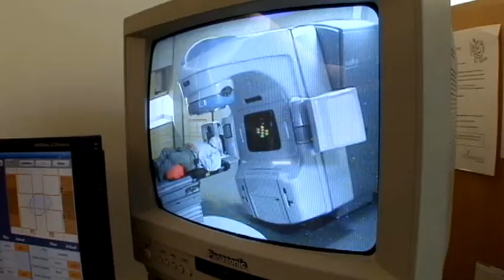Eric W Taylor, MD.,FACR, FACRO - EvergreenHealth Radiation Oncology.wmv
Evergreen's Radiation Oncology Center is distinguished both regionally and nationally by the high quality of its outcomes. Our outcome studies for early stage breast cancer treatment show that 98% of women who chose a conservative approach, treated with lumpectomy and radiation therapy at Evergreen, were able to keep their breast. Also, since the implementation of Intensity-Modulated Radiation Therapy in 2000, 98% of men who chose this approach show no evidence of prostate disease as evaluated with follow-up PSA's.
Dr. Eric Taylor is board certified in therapeutic radiation and specializes in radiation oncology. He provides exceptional care to the patients and families seen at the Radiation Oncology Center.
The Evergreen Radiation Oncology Center has two linear accelerators, both equipped with state-of-the-art technology for treating cancer. Treatment options include: Intensity-Modulated Radiation Therapy, the gold standard to target tumors while sparing normal tissue; Image Guided Radiation Therapy, a precision image-guidance system for real-time verification of the treatment site prior to every treatment; 4-Dimensional Respiratory Gating -- gating the radiation treatment with a breath-hold technique spares the heart from the radiation beam in patients treated for left breast cancer; and Stereotactic Radiation Therapy, a focused radiation beam that treats small, well defined tumors or abnormalities of the brain.